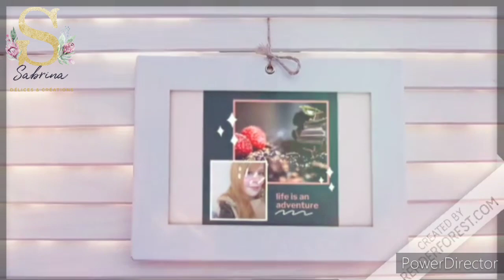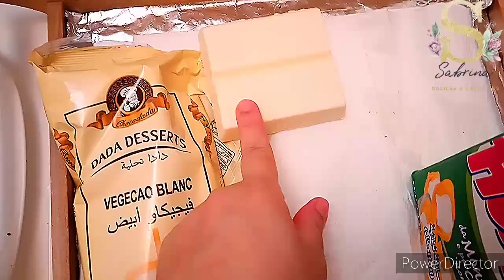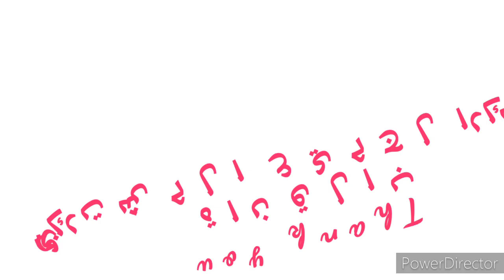aux chocolats|كيكة الشوكولاته|جينواز الشوكولا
Gâteau aux chocolats
Génoise chocolat
Crème chantilly
Crème pâtissière
Ganache

كيكة الشوكولاته
جينواز الشوكولا
كريمة الشنتييي
كريمة الباتيسيي
كريمة الباتيسيي+كريمة الشنتييي= كريم ديبلومات
القاناش